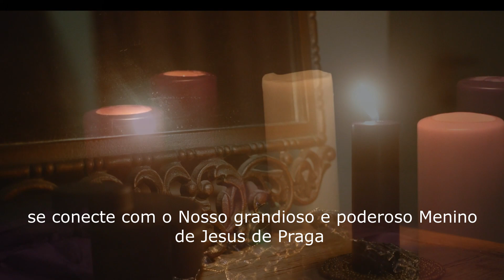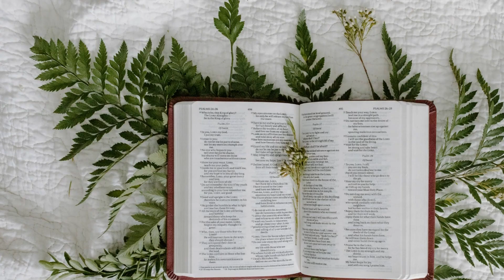2º DIA - NOVENA AO MENINO JESUS DE PRAGA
2º DIA - NOVENA AO MENINO JESUS DE PRAGA

Pesquisa relacionada ao assunto:
orações poderosas
salmos
Deus
orar